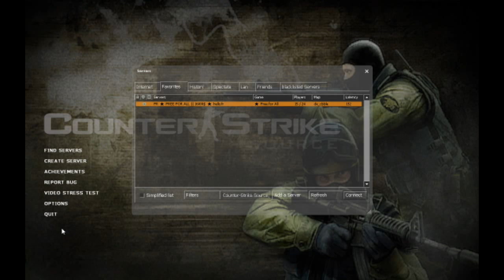Counter Strike Source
since you cant really hear me i asked the same questions in my MW3 - TDM with Commentary

Give me a break i havnt played in a while :)